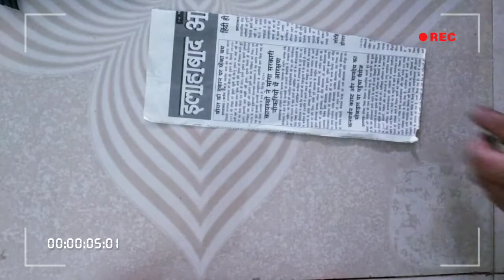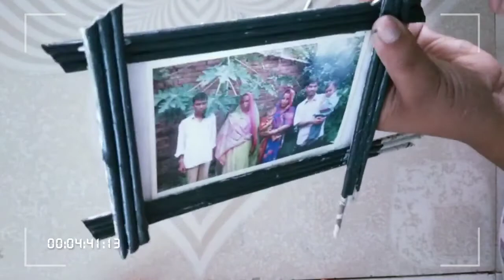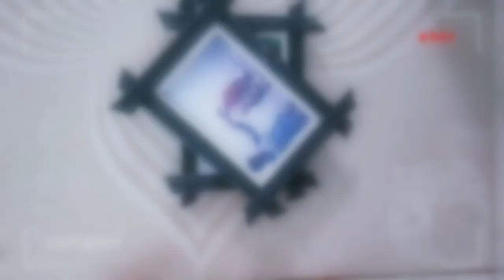How to make amazing photo frame idea at home /DIY photo frame/घर पर फोटो फ्रेम्स बनाने का आसान तरीका